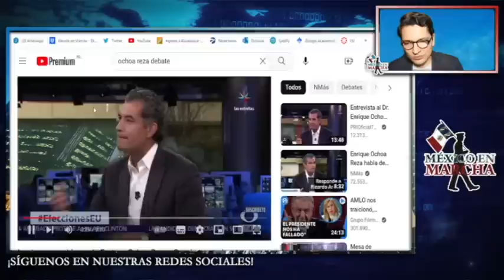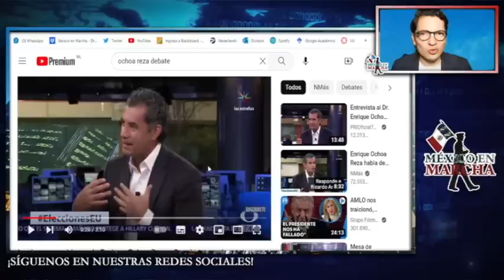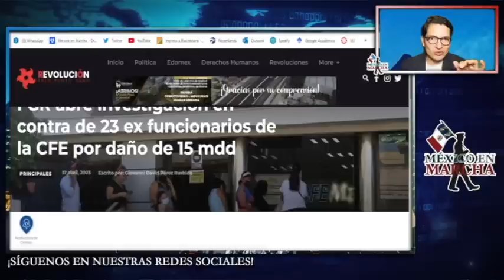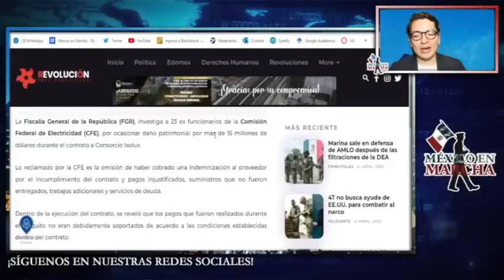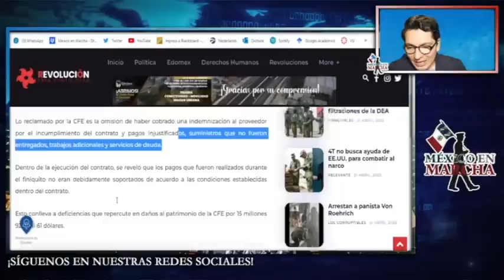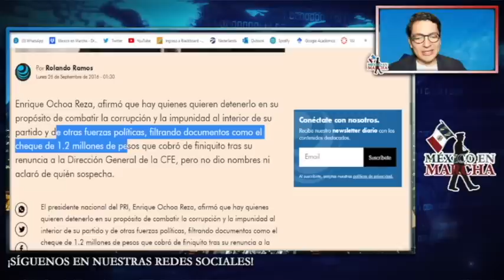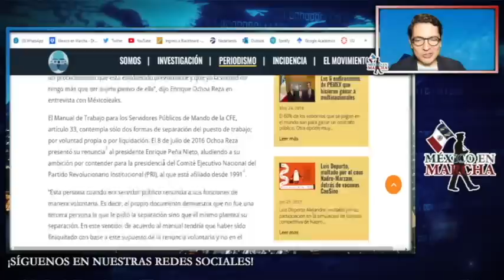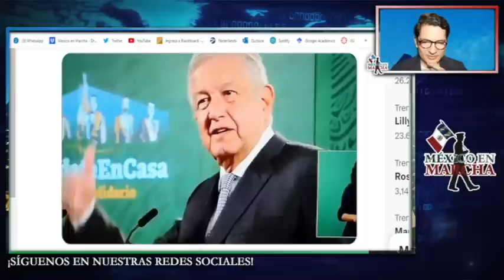Caen 25 Ratas De CFE!!